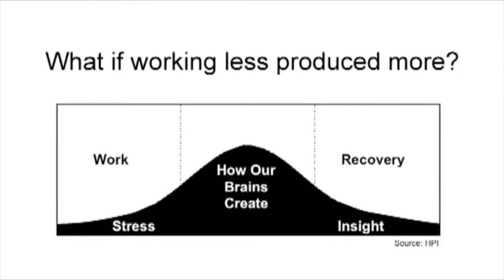Work More Produces Less?